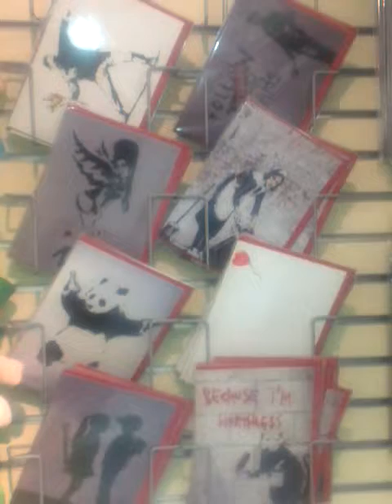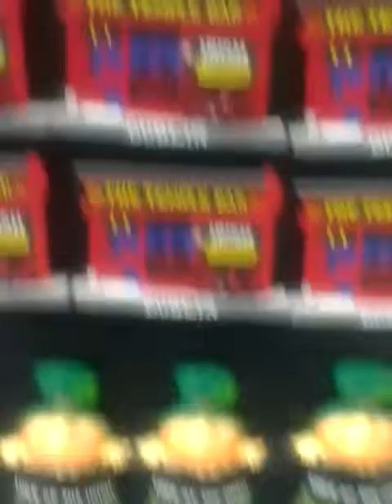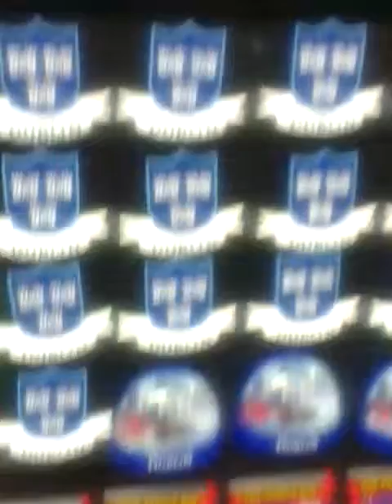A Short look around one of Ireland's souvenir shops.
A Short look around of Ireland's souvenir shops.